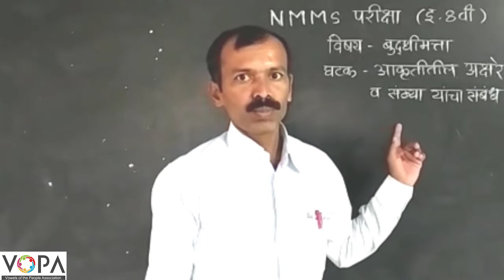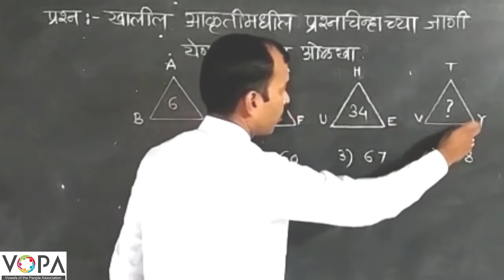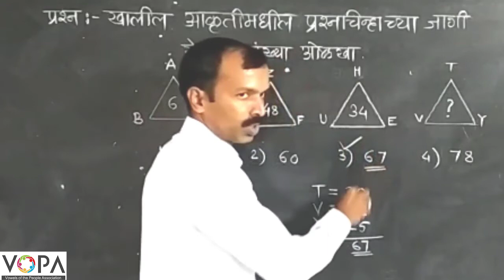८ वी | बुद्धिमत्ता | एन.एम.एम.एस | आकृतीतील अक्षरे व त्यांचा संबंध | V2 | V-School